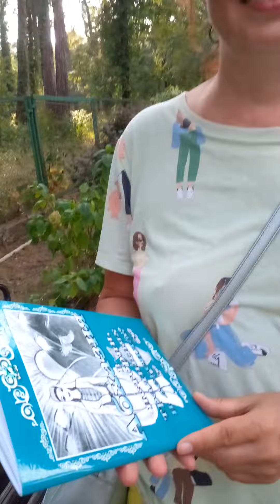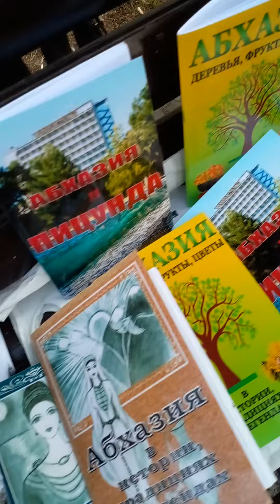18 августа 2022 г.